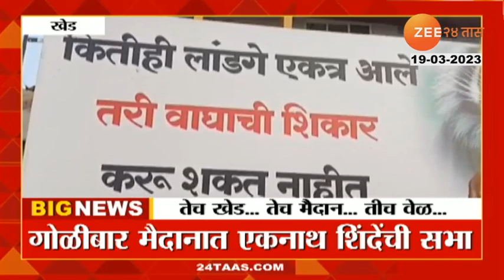Thackeray VS Shinde | ठाकरेंच्या सभेला एकनाथ शिंदे देणार उत्तर! तेच मैदान तीच वेळ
ठाकरे आणि शिंदेंमध्ये एकाच मैदानावर सामना रंगणार आहे. ज्या ठिकाणी ठाकरेंची सभा झाली, त्याच ठिकाणी आज मुख्यमंत्री एकनाथ शिंदेंची सभा होणार आहे. तेच खेड, तेच मैदान आणि तीच वेळ. ठाकरेंनी खेडमध्ये घेतलेल्या सभेला मुख्यमंत्री एकनाथ शिंदे खेडमधल्या गोळीबार मैदानातच जाऊनच उत्तर देणार आहेत. उद्धव ठाकरेंच्या सभेपेक्षा मोठी सभा घेण्याची शिंदे गटाचे नेते रामदास कदम आणि त्यांचे पुत्र आमदार योगेश कदम यांची रणनीती आहे. तर रामदास कदम कोणता गौप्यस्फोट करणार याकडेही सर्वांचं लक्ष आहे..

The match between Thackeray and Shinde is going to take place on the same ground. The same village, the same ground and the same time. Chief Minister Eknath Shinde will answer the meeting held by Thackeray in the village only by going to the shooting ground in the village. The strategy of Shinde group leader Ramdas Kadam and his son MLA Yogesh Kadam is to hold a bigger meeting than Uddhav Thackeray's. So everyone's attention is also on what kind of secret blast Ramdas Kadam will do..

Social Media Links :
5 Minitat 25 Batmya । 5 मिनिटांत 25 बातम्या